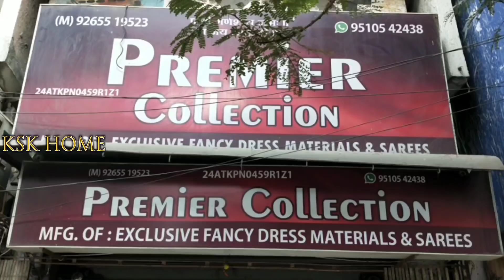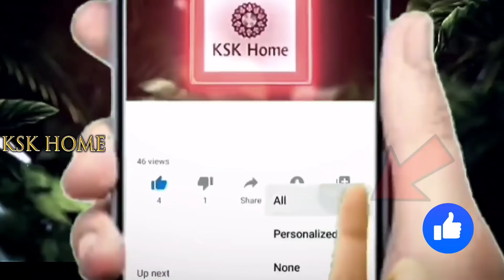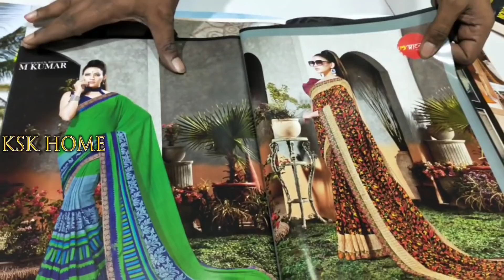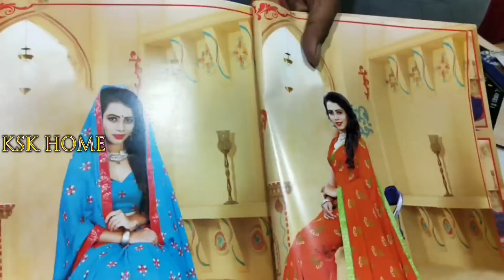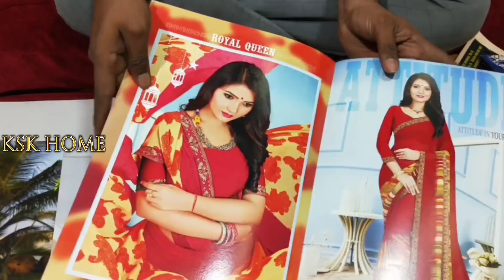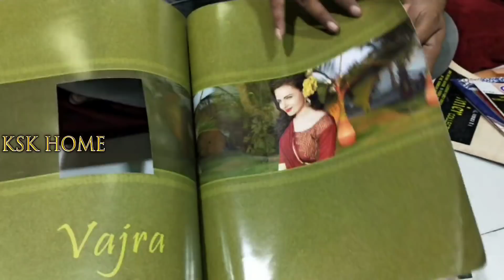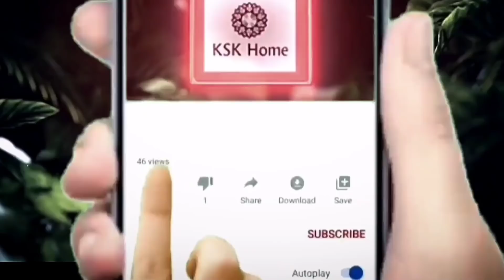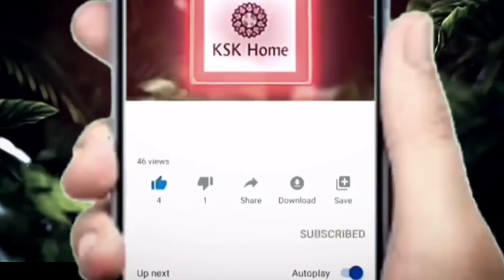Surat Sarees Wholesale Market Special Sarees || Courier Available || All varieties of sarees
Surat Sarees Wholesale  Special Sarees | Courier Available | All varieties of sarees | Saree Wholsale Market In Surat | Wholesale Rate

Premier Collection -
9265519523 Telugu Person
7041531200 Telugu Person